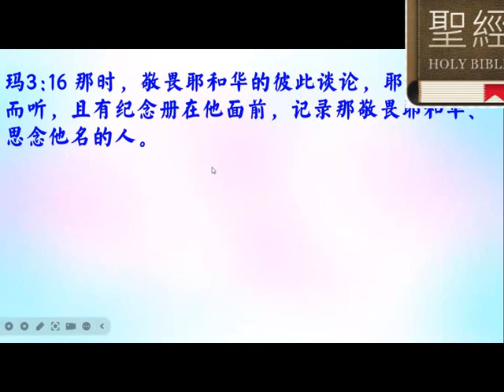1.13 將神屬性講道法用在經文 詩139: 16 - 18 普通話 - 葉牧師 2024.05.29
1.13 將神屬性講道法用在經文 詩139: 16 - 18

 1. 與主的關係：怎樣建立與主相愛的關係，怎樣從主的愛得力，怎樣深信神的供應和計劃。
 2. 處理生命：怎樣不被人、罪、負面思想情緒和潛意識、婚姻和生活的問題、和侍奉的問題影響。
3. 進入不同層次的侍奉：侍奉可以由簡單的生活見證，到建立別人的靈命，或進入策略性的侍奉。